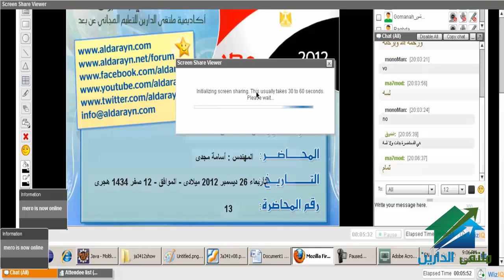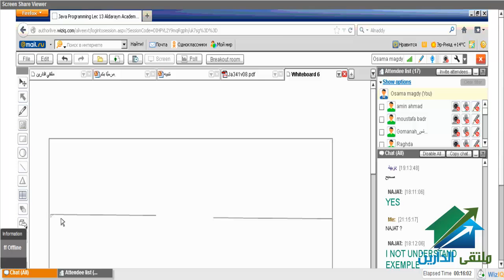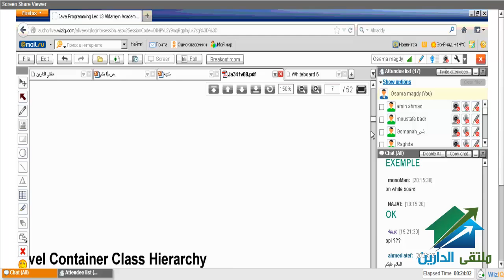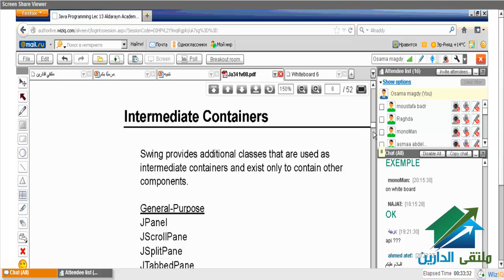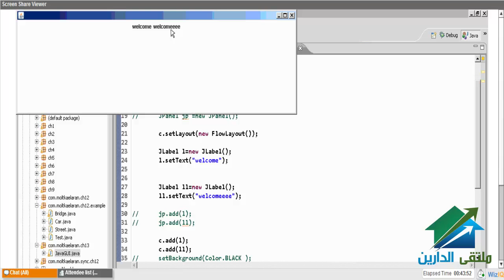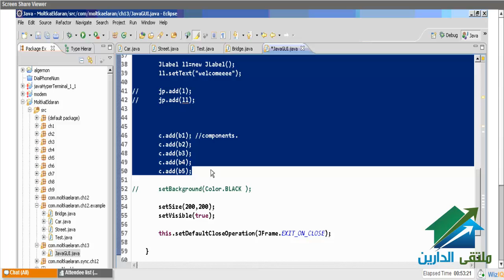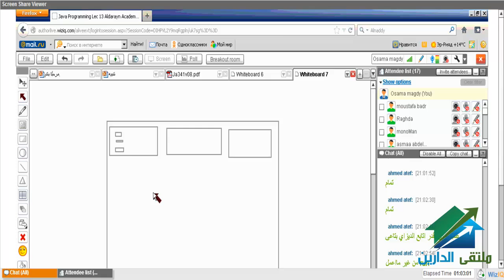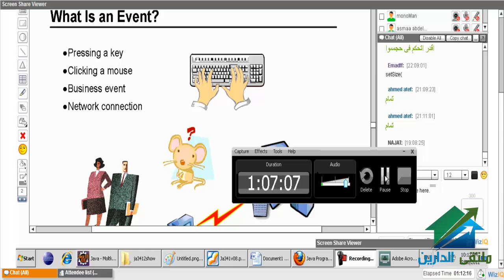Java programming |Aldarayn Academy| lecture 13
(¯´'•. ,Java programming¸.•'´¯)
الجروب الخاص بالدورة
☆.•**••(¯•.صفحة الأكاديمية على الفيس بوك ☆.•**••(¯•._
☆.•**••(¯•.☆للتطوع معنا فى فريق العمل.•**••(¯•.
☆.•**••(¯•.للتطوع للتدريس☆.•**••(¯•.